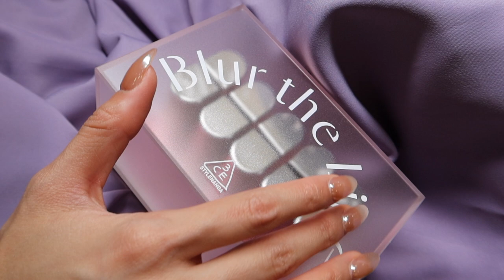[Swatch & Review] 3CE BLUR MATTE LIPSTICK - Diện mạo và chất son mới 💗